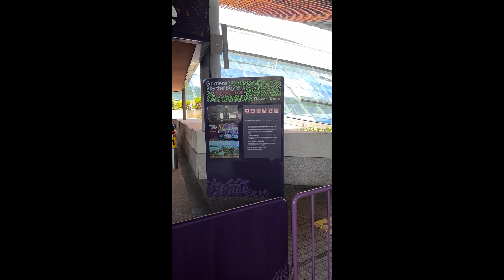Gardens by the bay Flower Dome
Flower Dome